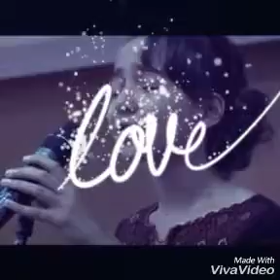Baloch kid is singing a song in English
Beautiful Balochistan